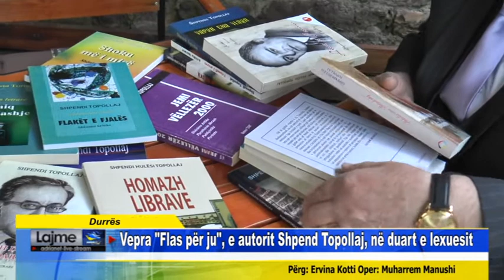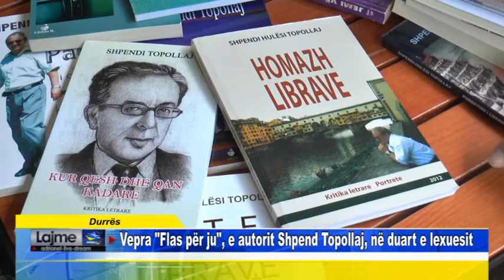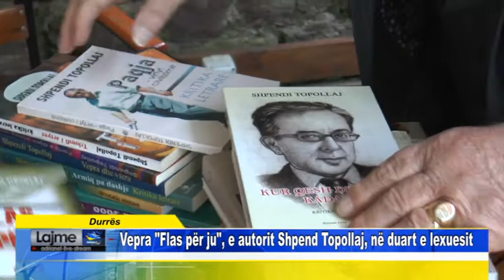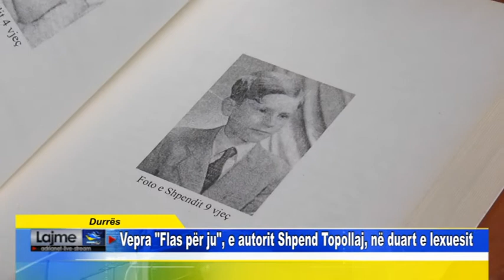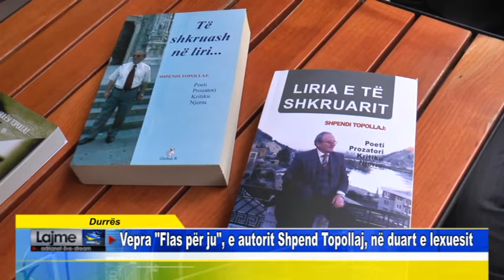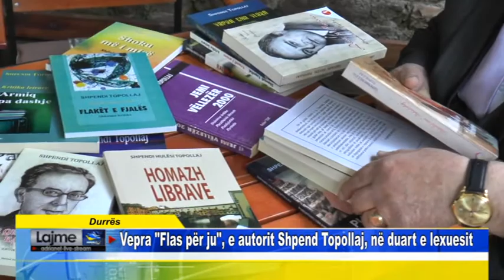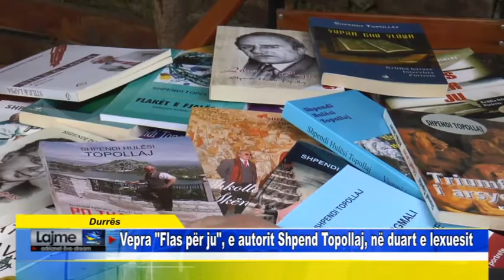SPECIALE Durrës Vepra Flas për ju, e autorit Shpend Topollaj, në duart e lexuesit